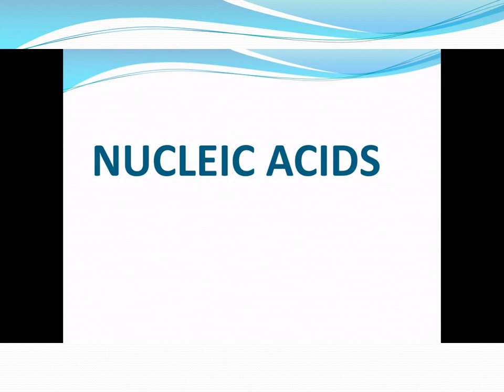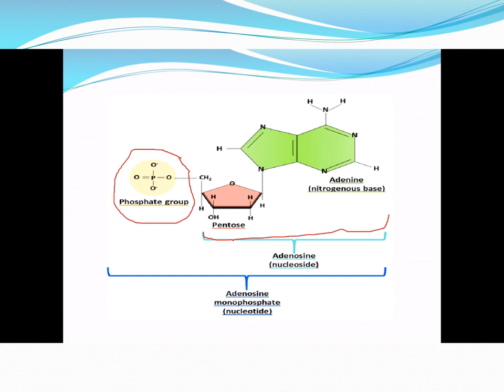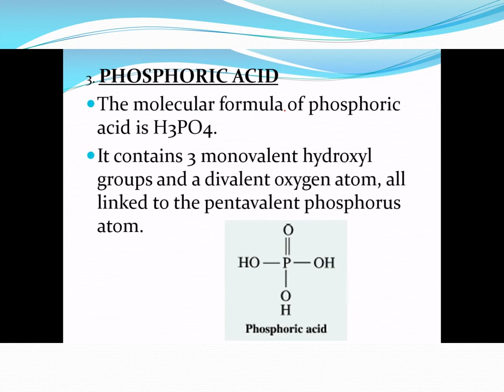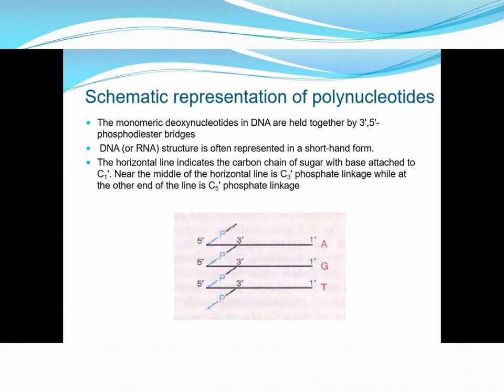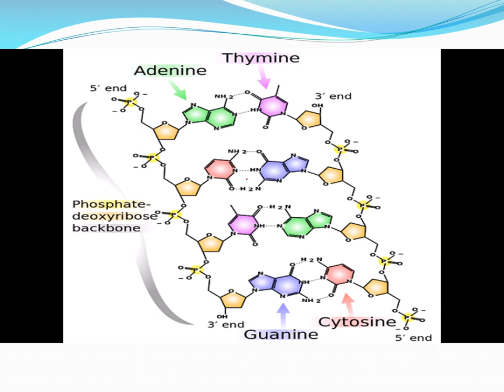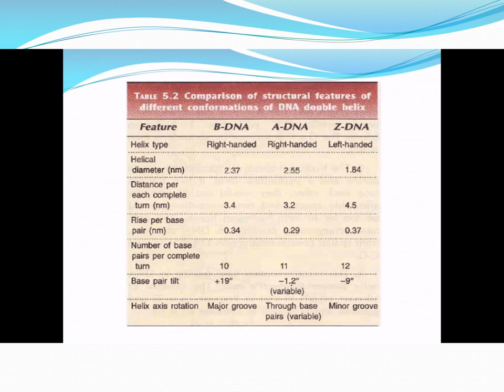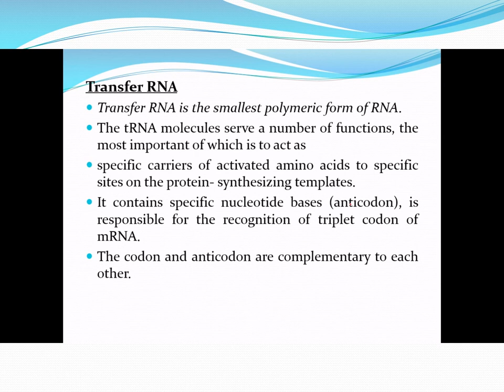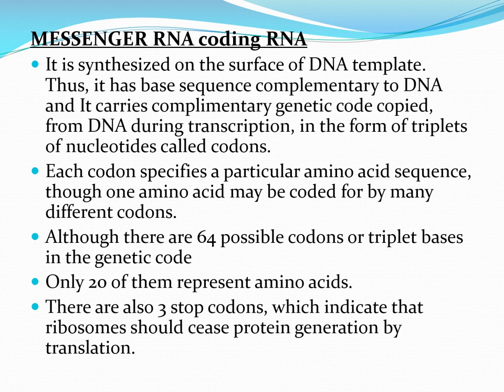NUCLEIC ACIDS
Nucleic acids are biopolymers, or small biomolecules, essential to all known forms of life. They are composed of monomers, which are nucleotides made of three components: a 5-carbon sugar, a phosphate group, and a nitrogenous base. If the sugar is a simple ribose, the polymer is RNA (ribonucleic acid); if the sugar is derived from ribose as deoxyribose, the polymer is DNA (deoxyribonucleic acid). Nucleic acids are the most important of all biomolecules. They are found in abundance in all living things, where they function to create and encode and then store information in the nucleus of every living cell of every life-form organism on Earth. In turn, they function to transmit and express that information inside and outside the cell nucleus—to the interior operations of the cell and ultimately to the next generation of each living organism. The encoded information is contained and conveyed via the nucleic acid sequence, which provides the 'ladder-step' ordering of nucleotides within the molecules of RNA and DNA. Strings of nucleotides are bonded to form helical backbones—typically, one for RNA, two for DNA—and assembled into chains of base-pairs selected from the five primary, or canonical, nucleobases, which are: adenine, cytosine, guanine, thymine, and uracil; note, thymine occurs only in DNA and uracil only in RNA. Using amino acids and the process known as protein synthesis,[3] the specific sequencing in DNA of these nucleobase-pairs enables storing and transmitting coded instructions as genes. In RNA, base-pair sequencing provides for manufacturing new proteins that determine the frames and parts and most chemical processes of all life forms. One DNA or RNA molecule differs from another primarily in the sequence of nucleotides. Nucleotide sequences are of great importance in biology since they carry the ultimate instructions that encode all biological molecules, molecular assemblies, subcellular and cellular structures, organs, and organisms, and directly enable cognition, memory, and behavior (See: Genetics). Enormous efforts have gone into the development of experimental methods to determine the nucleotide sequence of biological DNA and RNA molecules,[26][27] and today hundreds of millions of nucleotides are sequenced daily at genome centers and smaller laboratories worldwide. In this video we cover the structure of nucleic acids, DNA and RNA. We discuss the components of each, and the differences between the two. Transcript with notes. There are 2 main types of nucleic acids, DNA or deoxyribonucleic acids and RNA or ribonucleic acids. Nucleic acids are large molecules made up of smaller molecules called nucleotides. DNA contains deoxynucleotides and RNA contains ribonucleotides. The nucleotides in these molecules are linked together through covalent bonds or bonds where electrons are shared between atoms. Let’s start by looking at DNA. The nucleotides that make up DNA have 3 parts, a phosphate group, a nitrogenous base, and a deoxyribose sugar, or 5 carbon sugar. The phosphate group consists of a phosphate bonded to 4 oxygen atoms, with one of the oxygen’s bonded to the number 5 carbon of the deoxyribose sugar. An important note here, the number 2 carbon of the deoxyribose’s sugar is bonded to a hydrogen atom. Carbon atom number one of the deoxyribose sugar is bonded to the nitrogenous base. There are 4 types of nitrogenous bases that can be found in DNA, adenine, shown bonded here, guanine shown here, cytosine shown here, and thymine shown here. As you can see, adenine and guanine have double ring structures, and cytosine and thymine have sing ring structures. Adenine and guanine are called purine bases and cytosine and thymine are called pyrimidine bases. DNA is a double stranded nucleic acid and its molecules take on a helical formation. Each helical chain has its phosphate-sugar group toward the outside, and the nitrogenous bases facing inwards towards the nitrogenous bases of the other chain. Each of the bases on one chain is joined to the base in the other chain through either 2 or 3 hydrogen bonds. DNA is often called the information molecule because it contains the master code needed to make various RNA molecules and protein molecules in the body. Now for RNA. The nucleotides that make up RNA are very similar to those that make up DNA. RNA nucleotides have a phosphate group with the same structure as in DNA. They have a 5 carbon sugar, but the number 2 carbon is bonded to a hydroxyl OH group instead of a lone hydrogen atom, and this sugar is called ribose. It also consists of 3 of the same nitrogenous bases as DNA, cytosine, adenine, and guanine. But it does not contain thymine, instead, it contains uracil, which is also a single ring structure like thymine, making it a pyrimidine base.